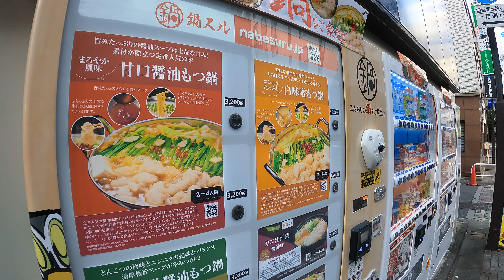Ueno Tokyo in Japan walking tour. 【4K】1.2023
I walked around Ueno.
Everyone seemed to be enjoying drinking in the daytime.

Ameyoko is the official name of Ameya Yokocho, a shopping street with about 400 stores located mainly on the west side of the Yamanote Line viaduct between Okachimachi Station and Ueno Station and about 500 to 600 meters under the viaduct.
The area is crowded with tourists during the day.
皆楽しそうに飲んでました。